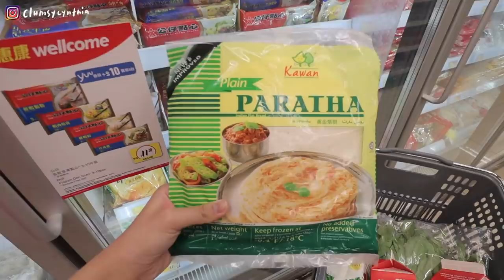香港VLOG | 練了兩個月...終於上場伴舞啦!👯/年紀大了真的不要隨便熬夜😇/火腿蛋抓餅🌮+植物肉牛丼🍙/最近常常接到疑似詐騙的email...😤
音樂會的完整影片預計在8月6號，在Boris的頻道上線唷！

Music by Mr. Jello - A Cup Of Jazz (feat. Cali.Arod, Farnell Newton)